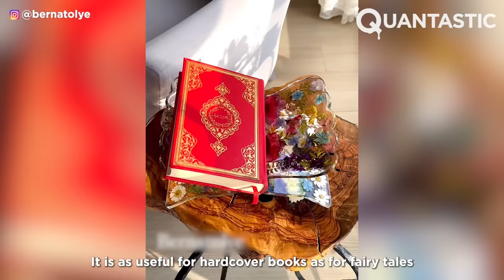Epoxy Resin Creations That Are At A Whole New Level ▶ 14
Welcome to another wonderful video that delves deep into the world of epoxy! Enjoy these artists' mastery of epoxy and peak at their creative minds through ingenious techniques and incredible creations!   From beautiful jewelry to captivating home decor, there's something for everyone! Enjoy another dose of inspiration for epoxy art!

Thumbnail images:
Epoxy is such a versatile material for artists, it can be used in bigger projects like countertops or furniture, as it is also durable, or in smaller creations like cute little toys. It can be tinted or pigmented and also mixed with other materials like glitter to give it that extra brightness. Our collaborators sure know how to make the best of it!